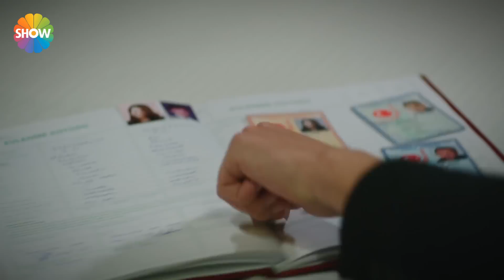Ali ile Melek evlendi | Acı Aşk 5.Bölüm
Yapım: TMC Film
Yapımcı: Erol Avcı
Yönetmen: M. Çağatay Tosun
Senaryo: Sema Ali Erol, Figen Şakacı, Mahir Erol

Oyuncular: Seçkin Özdemir, Selin Şekerci, Sezgi Sena Akay, Alperen Duymaz, Hüseyin Avni Danyal, Neriman Uğur ve Erkan Can,Mutlu Güney, Sırma Gülen, Tolga Mendi, Nazan Diper, Çağla Özavcı, Umur Yiğit Vanlı